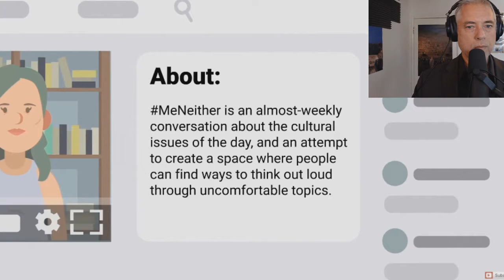I Want To Know What Love Is (3-9-21)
00:00 ‘Reclaiming Patriotism in an Age of Extremes’ Review: Competing Loyalties,
09:40 Nancy Rommelmann: How to Become a Dangerous Person,
21:30 New Modes and Orders: Machiavelli's The Prince (chaps. 1-12),
24:20 Christ & The West: The Future of Religion,
41:00 Ben Shapiro plays the violin,
46:00 Gavin on Redbar,
52:30 Mike Enoch vs Pornhub,
1:03:00 White slavery,
1:06:00 More white slavery,
1:14:40 GypsyCrusader’s side of the catboykami drama, grifting,
1:20:40 Ralph swatted live on Killstream while exposing who got Gypsy Crusader raided,
1:37:20 Keith Woods on Tim Pool's predictions of civil war,
1:42:00 Activist Milo Yiannopoulos is now ‘Ex-Gay,’ consecrating his life to St. Joseph,
1:51:00 Buttmitzvah,
2:21:10 Fox News as an '80s Power-Pop song,
2:45:00 How to succeed as a talk show host,
2:50:40 Forgive For Good (Fred Luskin),